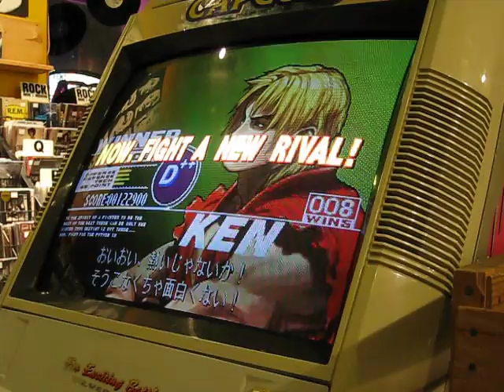4 Horseman Siren Session Tape D 20161001 ft Johnny UK, Colt 45, Flare, Diaperbomb, 1der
4 Horseman Siren Session Tape D 20161001 ft  Johnny UK, Colt 45, Flare, Diaperbomb, 1der

Another visit from Johnny UK

the Apocalypse cometh courtesy of Siren Records